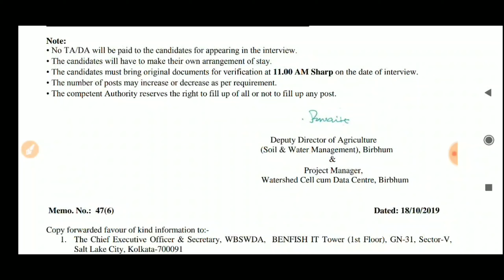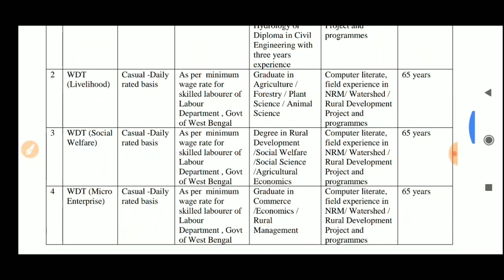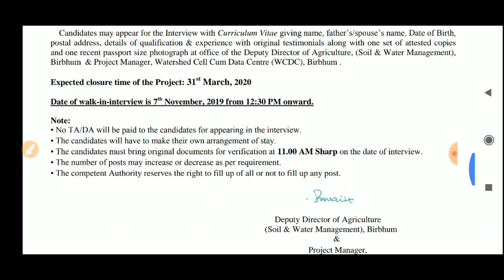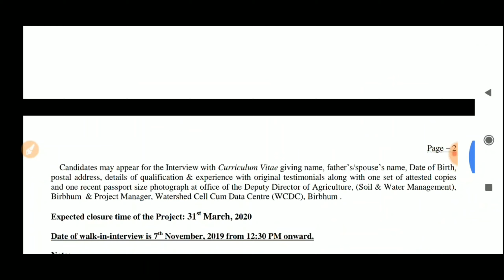কৃষি বিভাগে নিয়োগ 2019 | AGRICULTURAL Soil & Water Management Department Recruitment Westbengal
Eligible and qualified candidates who are experienced and released from Integrated Watershed
Management Programme (IWMP) Batch –III projects , are invited to appear for a walk-in-interview for the
following Watershed Development Team (WDT) members of Jamthalia, Birbhum, Project No.-IWMP -
6/12-13.

Candidates may appear for the Interview with Curriculum Vitae giving name, father’s/spouse’s name, Date of Birth,
postal address, details of qualification & experience with original testimonials along with one set of attested copies
and one recent passport size photograph at office of the Deputy Director of Agriculture, (Soil & Water Management),
Birbhum & Project Manager, Watershed Cell Cum Data Centre (WCDC), Birbhum .
Expected closure time of the Project: 31st March, 2020
Date of walk-in-interview is 7
th November, 2019 from 12:30 PM onward.